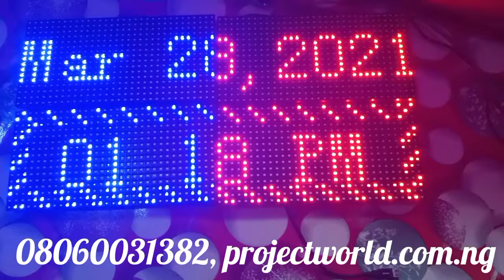DIY Electronic Class Time table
DIY Electronic Class Time table was designed using four modules of  p10 32 by 16 display module. Control and programmed by mobile app with the aid of wireless module.